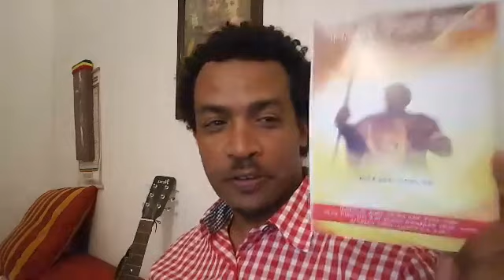እነዚህ ነገሮች የሌሉት እውር ነው ።